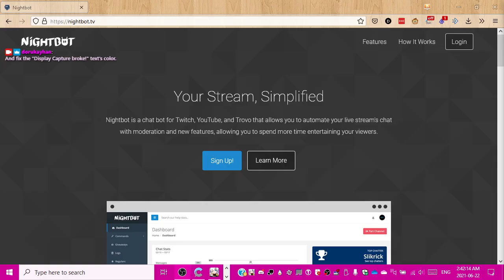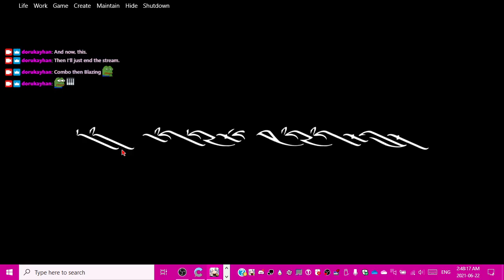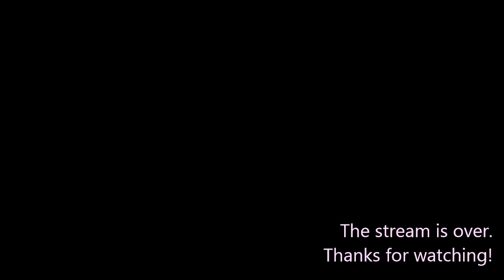2021-06-22T06:35:56Z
Most important part: 22:03

A very short and rushed Houkai stream in which I find a new horizon through Dea Anchora.

00:54 - Stream begins
01:55 - Login (Weekday not timestamped because boosters)
08:12 - Weekly Quiz without the afterfight
11:36 - Shadow in the Theater (fights @ 12:48, 22:03, 28:07, 33:41)
38:57 - Logout (stream ends shortly after)